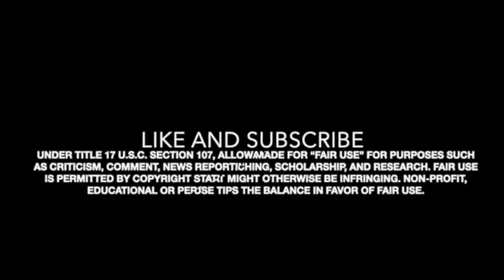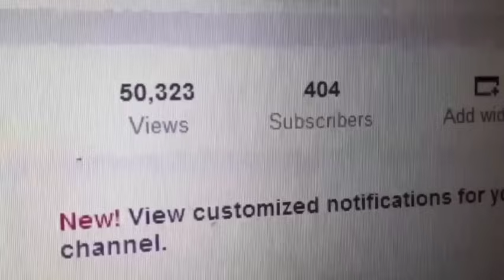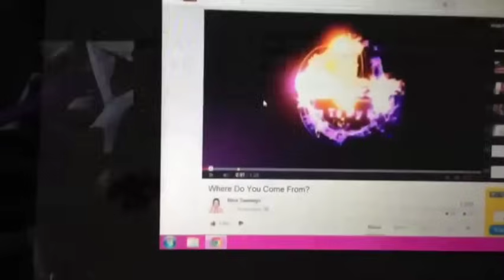AMBERLYNN IS NOW BLAMING KRYSTAL'S FAMILY FOR HER WEIGHT!!! BIG CHERRY #295